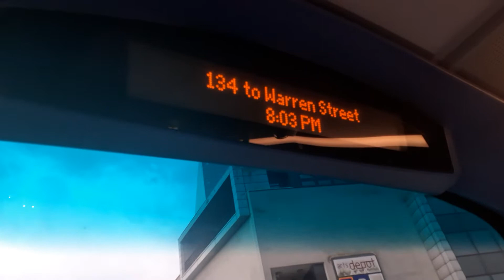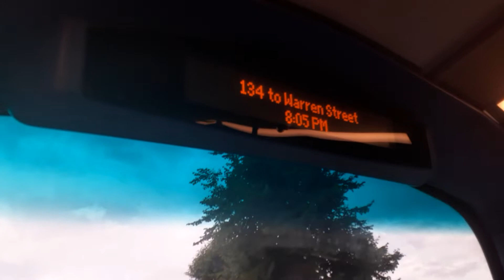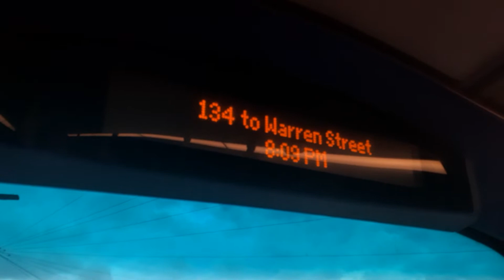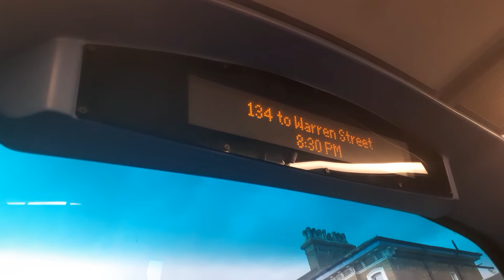london Bus Journey on route 134 from North Finchley To Archway Via Muswell Hill & Highgate